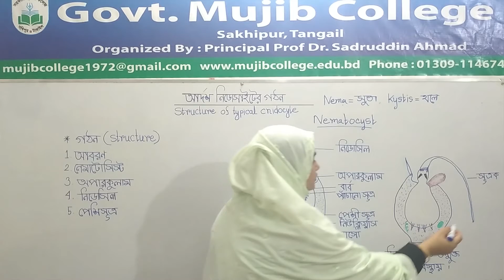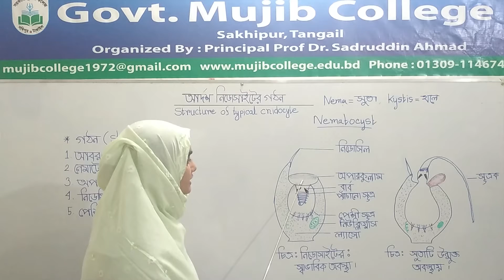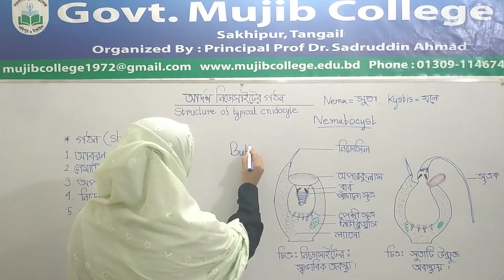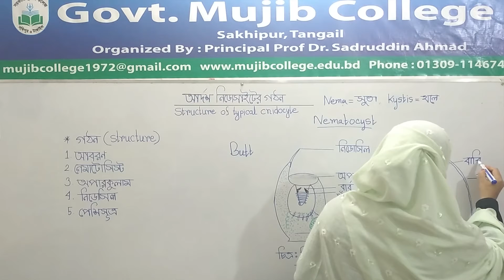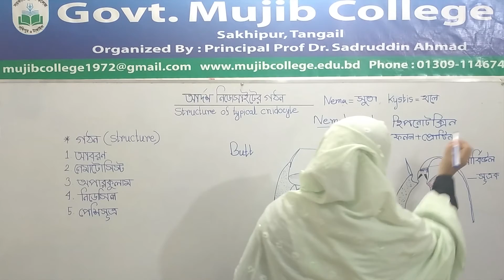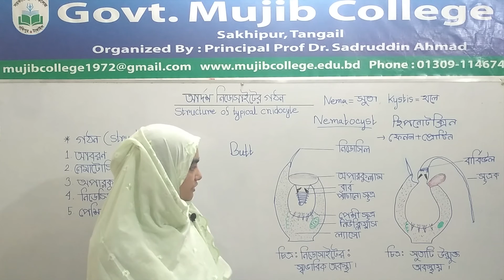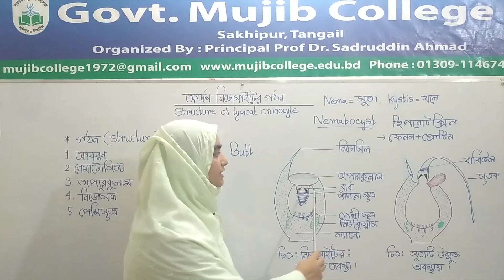HSC-1st year-Biology-2nd paper-chapter: 2- Animals Identity | Lecture no. 3